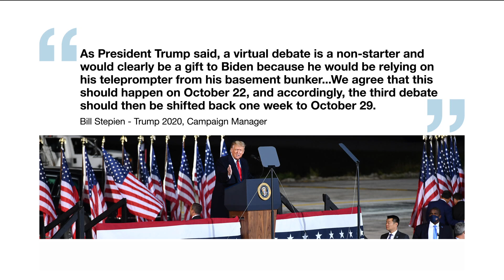Trump rejects plans to hold virtual debate as ‘ridiculous’, floats possible Saturday rally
President Donald Trump added more turbulence to the U.S. election campaign on Thursday, pulling out of an Oct. 15 debate with Democratic rival Joe Biden after it was changed to a virtual event and saying he may hold a rally in Florida on Saturday.